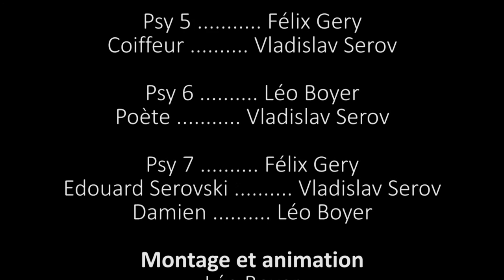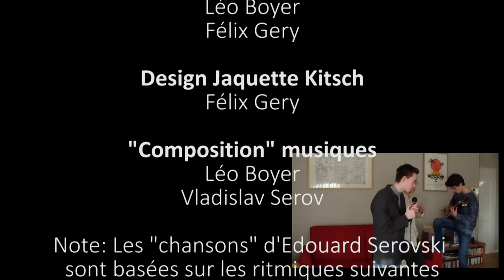Le Psy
Un psy reçoit plusieurs patients plus ou moins psychopathes.
Restez après le générique, si vous tenez...
Voici enfin Edouard Serovski avec une guitare de merde et un super guitariste !!